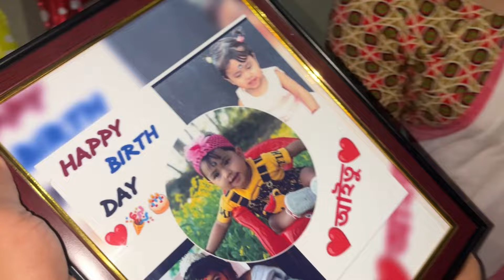বিয়াৰ পিছত 1st Time মাক ৰ ঘৰত Birthday 🎈 মন্দিৰ আহিলো আমি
বিয়াৰ পিছত 1st Time ঘৰত Birthday 🎈 মন্দিৰ আহিলো আমি